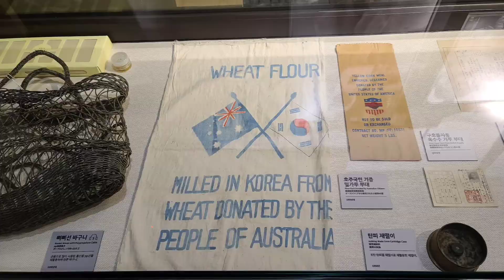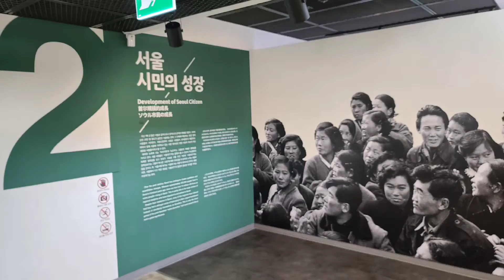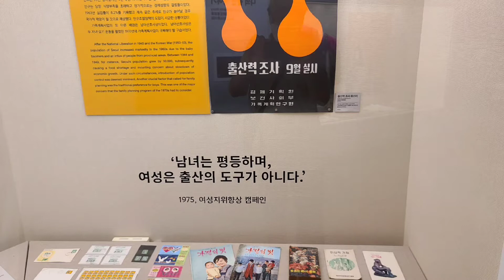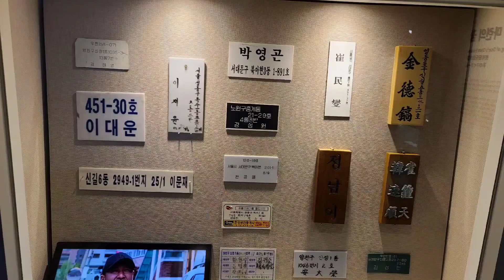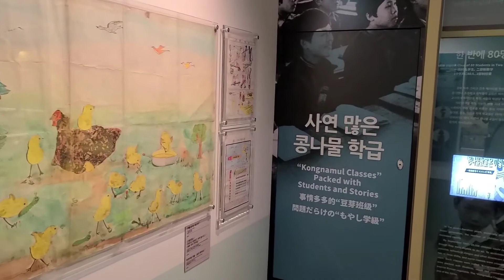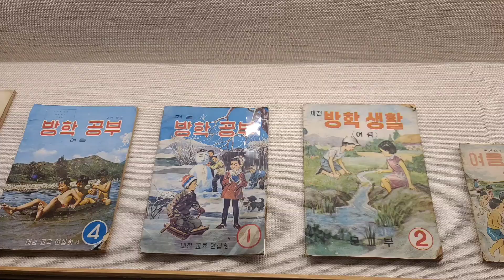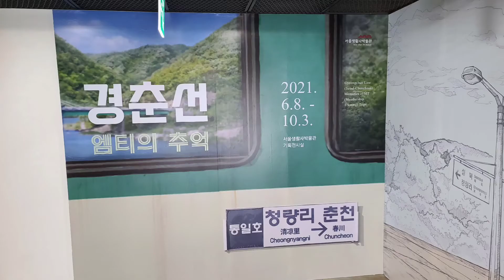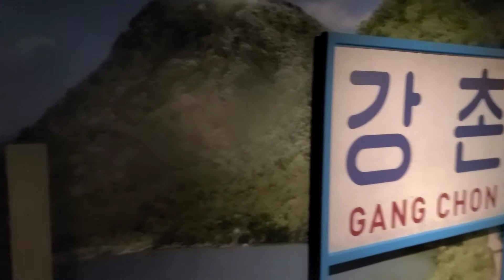Seoul life history museum, Seoul 노원구 서울생활사박물관